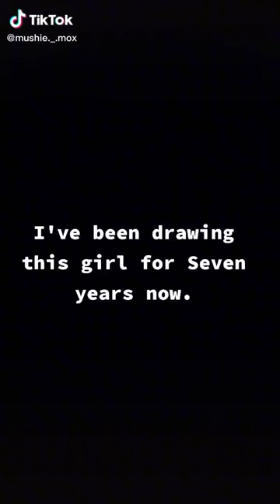✧*̥˚ Galaxy Girl!*̥˚✧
I've been drawing this girl for seven years now.. I cant wait to see what i do with her this year!! (Posting some of my TikTok's here now!)